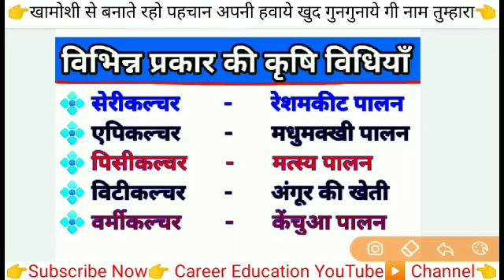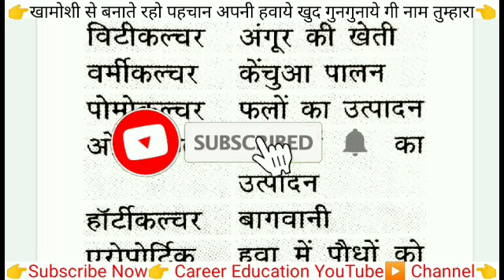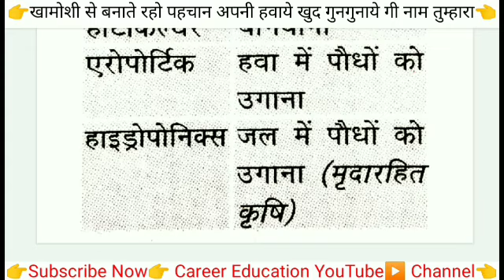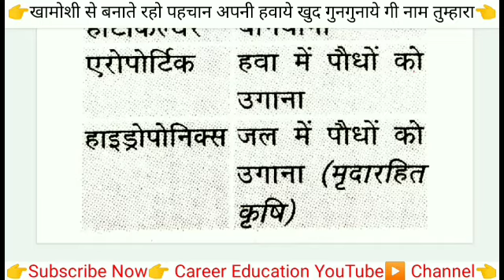विभिन्न प्रकार की कृर्षि विधियाँ | By Career Education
विभिन्न प्रकार की कृर्षि विधियाँ | By Career Education |‎@SK jha  ‎@MD Classes  ‎@Everyday New